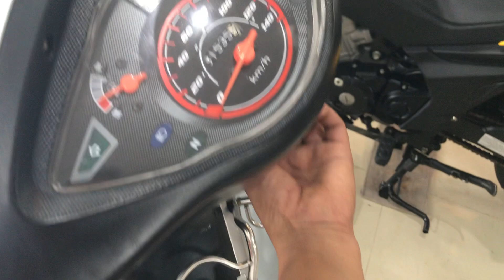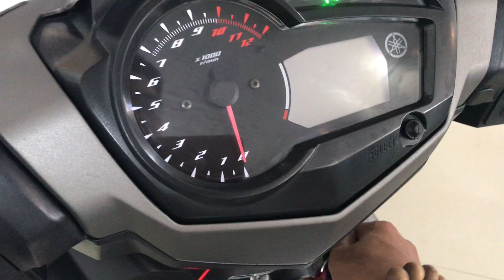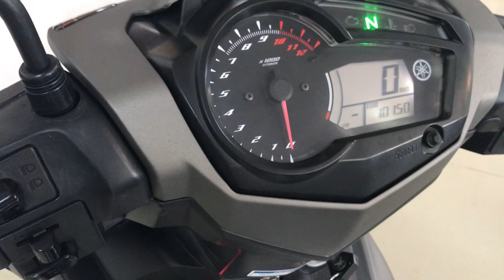Cập Nhật giá xe mới về tại cửa hàng 0387325993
Cặp Nhật giá xe mới về